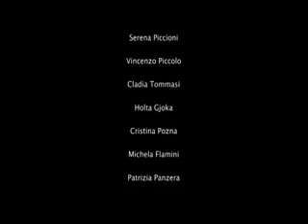Buon Natale e Felice Anno Nuovo